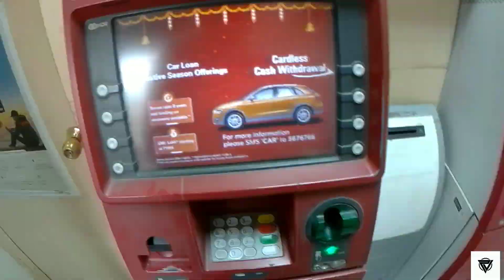সদৌ অসম ট্ৰাইবেল সংঘৰ অধিবেশন চাওঁ আহক। vlog 22